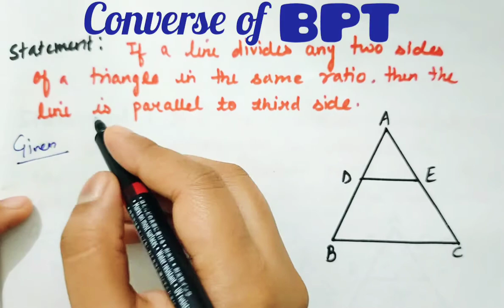CONVERSE OF BPT | TRIANGLES | CLASS X